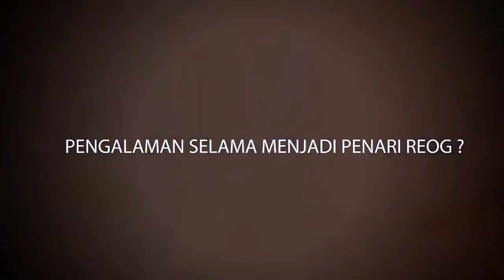DANA PENARI REYOG CILIK